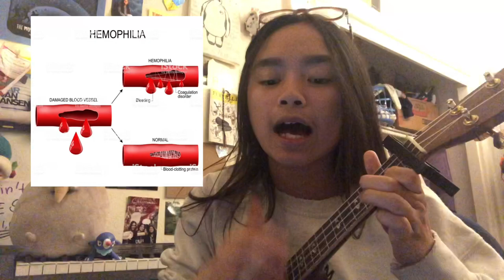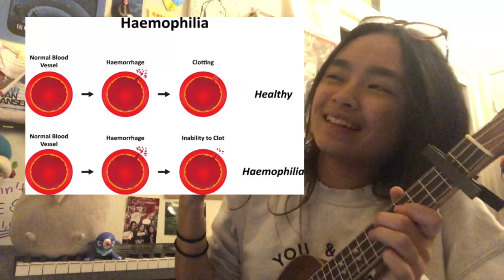a cute original song about hemophilia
OIIIII
sources